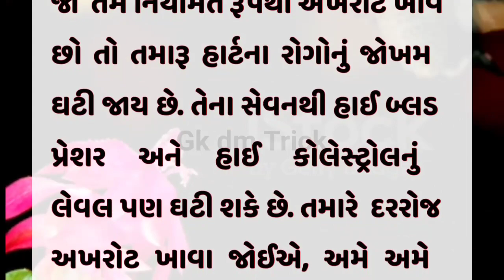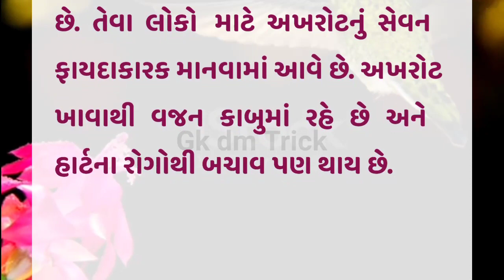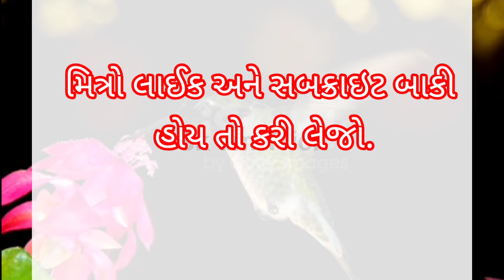અખરોટ ખાવાના આટલા બધા ફાયદા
અખરોટ ખાવાના આટલા બધા ફાયદા જો તમે રોજ ખાશો તો ડોક્ટર પાસે નહીં જવું પડે!